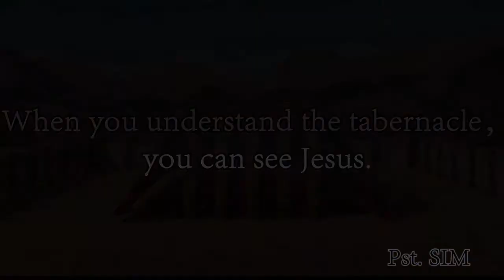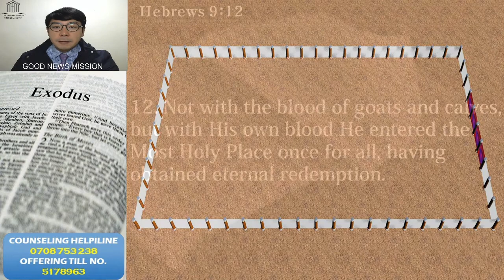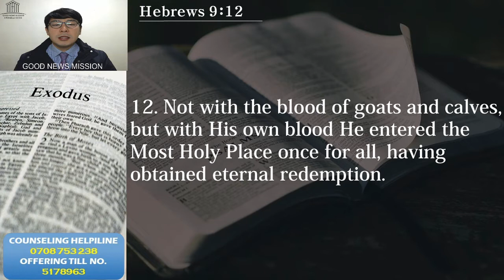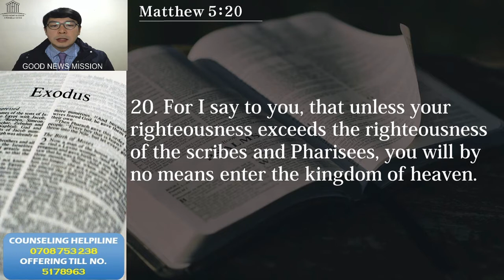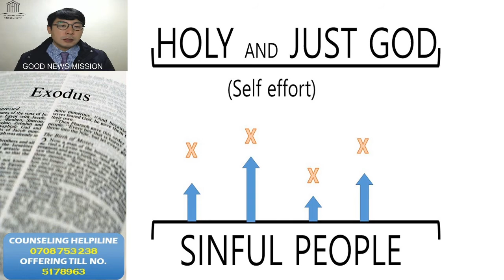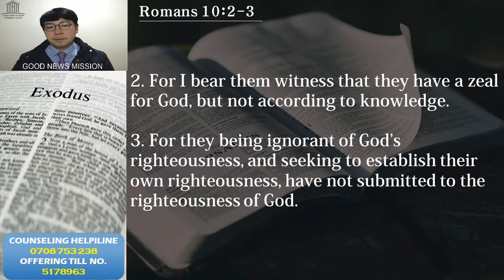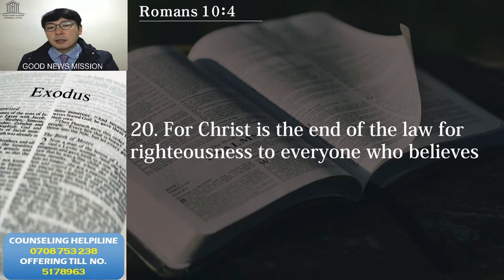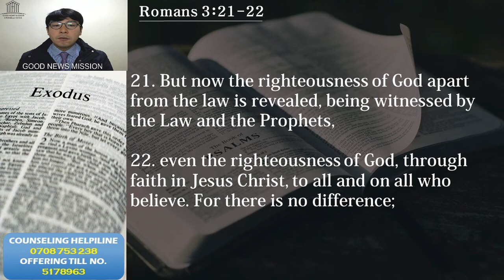What if your righteousness is not better than the Pharisees?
The clothes worn by the priest are the same material as the court of the tabernacle.